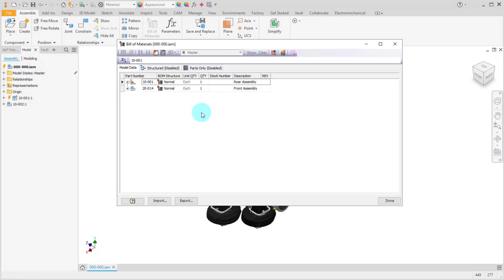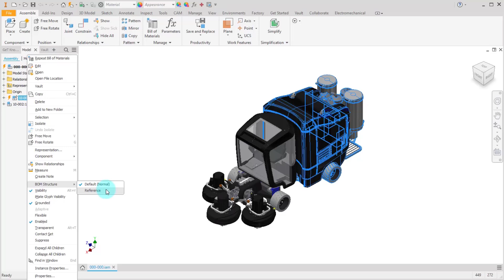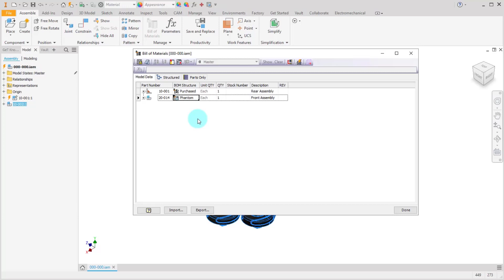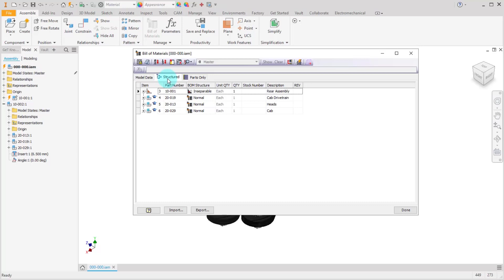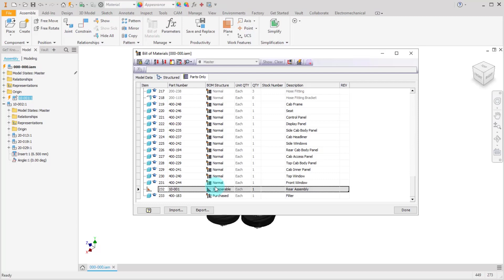Inventor Bill of Materials Structure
Use Structure within Autodesk Inventor to create bills of materials truly representing the assembly and how it is manufactured.